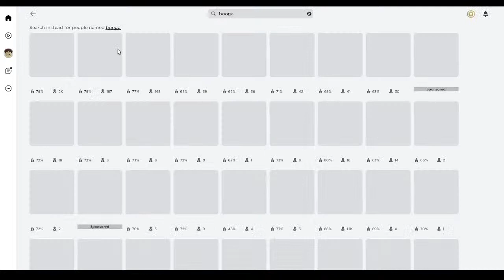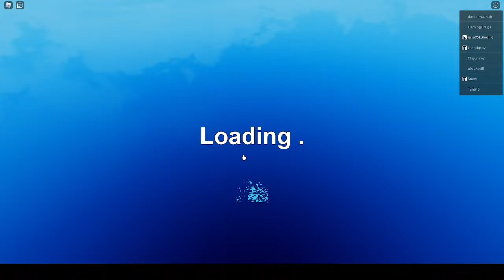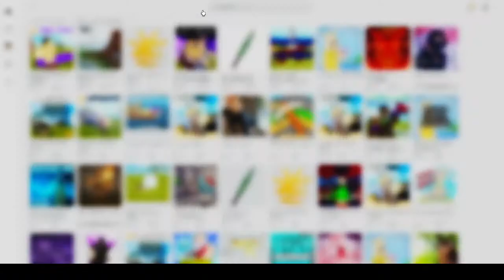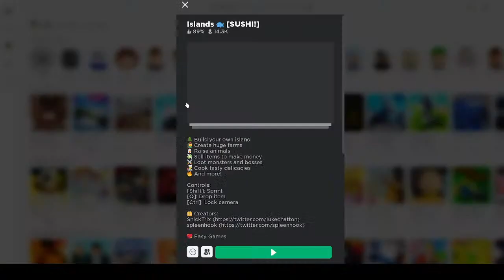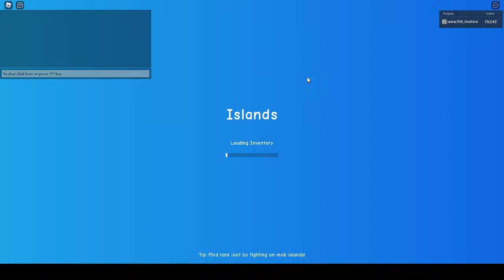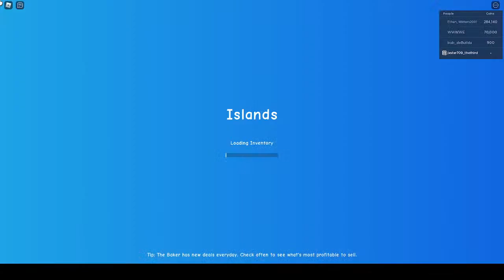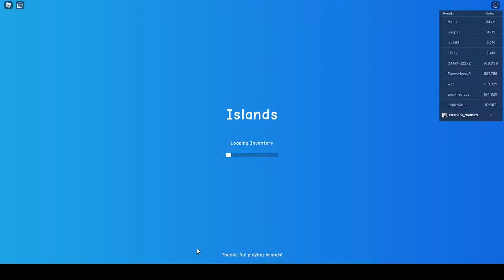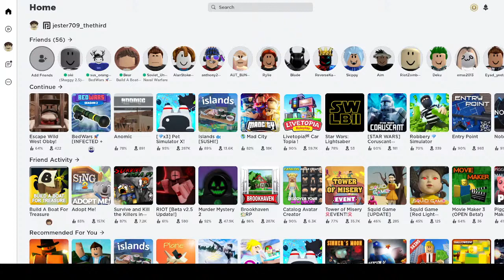Roblox - Catastrophia w/ Friends + Islands 🔴LIVE🔴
I am back with a Roblox stream and I will be doing just what the title says.